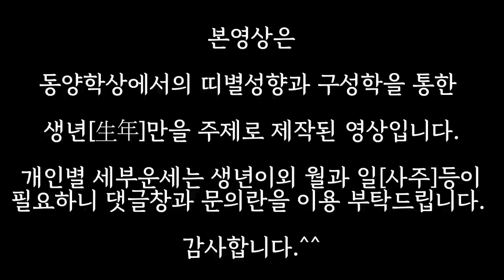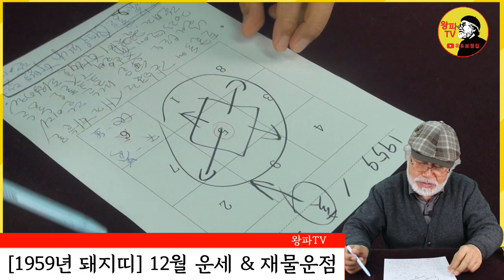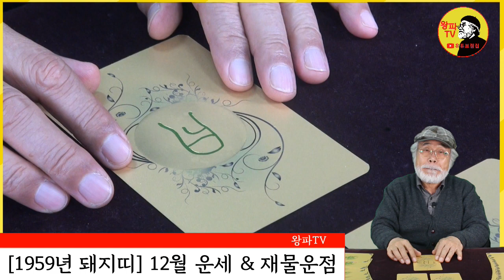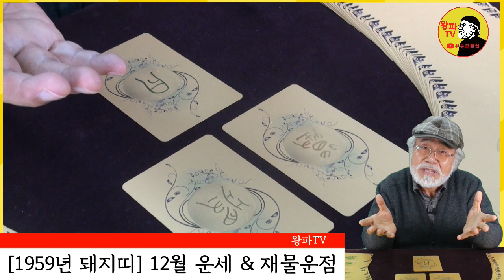[1959년 돼지띠] 12월 운세 & 재물운타로점